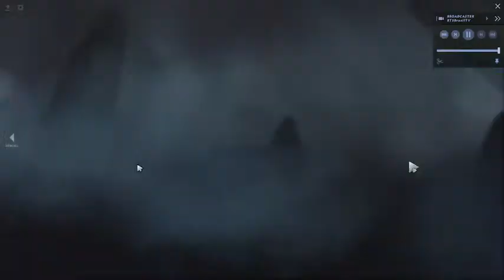EG Y AZURE RAY MAJOR BALI GAME 1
EG Y AZURE RAY MAJOR BALI